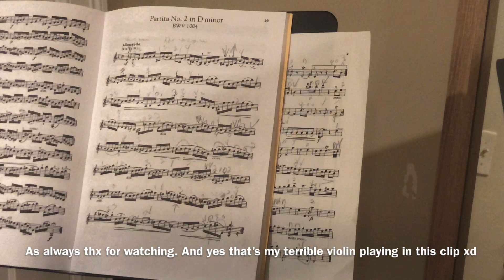Intense Training Arena Fights | LifeAfter Pvp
Training arena on royal knight. There were some very intense matches. A few days worth of training arena. Soon new device and stronger training arena team.
A lot of solo fights

Device: Iphone8
Server: Redwood

Discord Kublai#2224